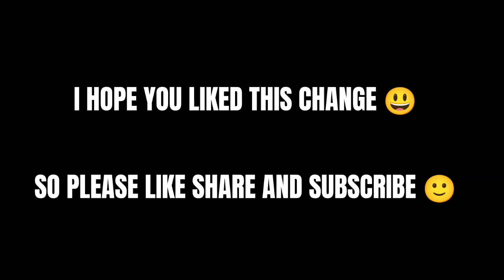OLD ALVARO VS OB39 UPDATE NEW ALVARO ABILITY TEST 😱 | WHICH IS BETTER ? 😍 | ELITE ALVARO SKILL TEST